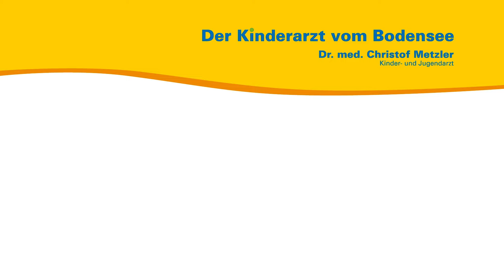Meningokokken Infektion - Der Kinderarzt vom Bodensee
Aus seiner persönlichen und seiner Sprechstundenerfahrung heraus spricht der Kinder- und Jugendarzt Dr. med. Christof Metzler über die Meningokokken Infektion, ein einschneidendes persönliches Erlebnis mit dieser und wie man eine solche verhindern kann.